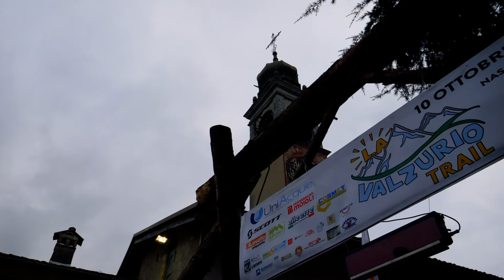Valzurio Trail 2021 video ufficiale